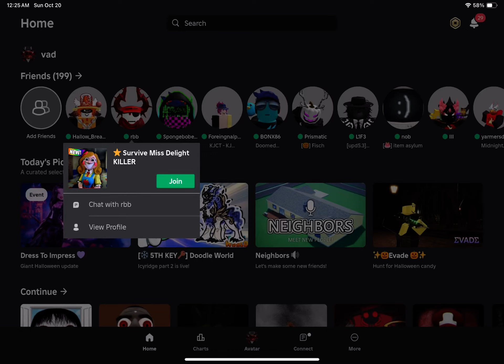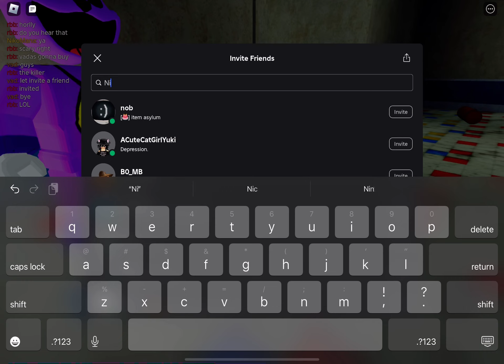Roblox ⭐️ Survive Miss Delight KILLER: best game fr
Ok but that animation 😱